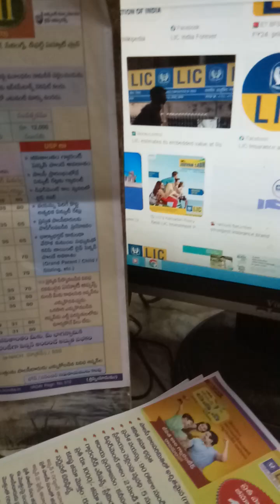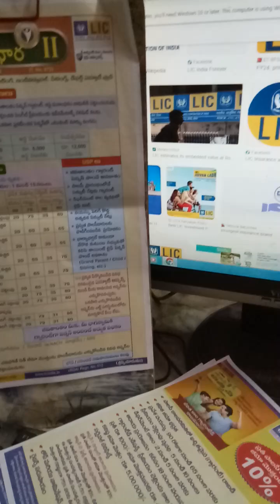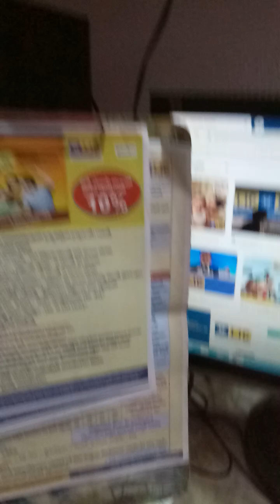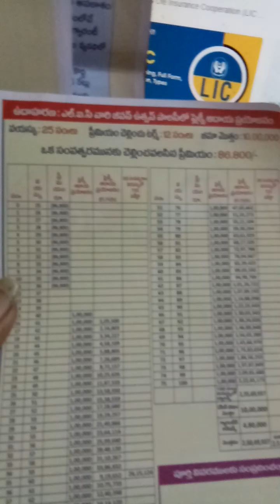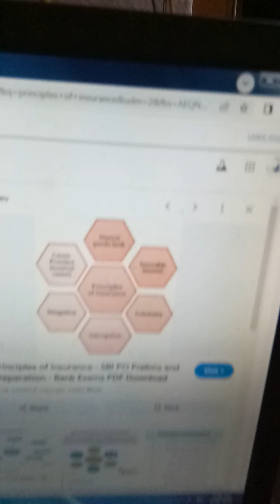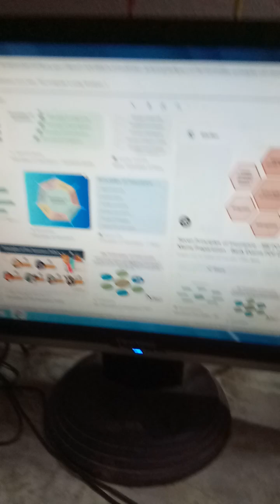why should I take insurance?? bcom student question me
very important class on insurance sec paper